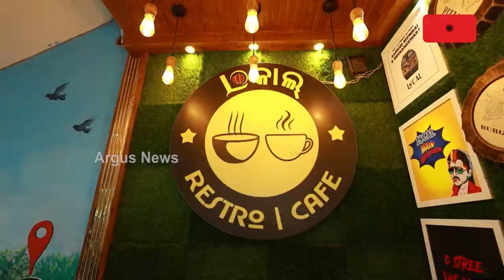Star Talk | With Actress Swapna